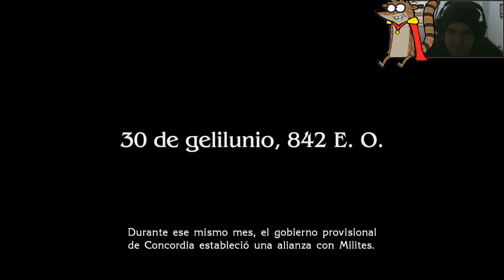Final Fantasy Type-0 HD | Episodio 10 | Alianza Enemiga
Parece que todo se pone en nuestra contra, una guerra masiva es inminente, así que vamos a tener que prepararnos bien para el ataque conjunto de Milites y Concordia, promete ser una batalla muy épica...